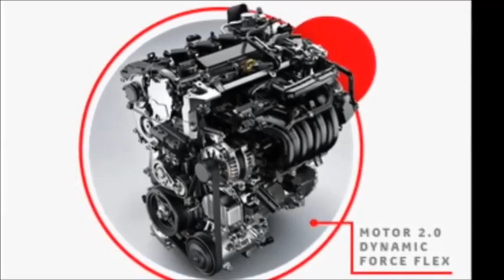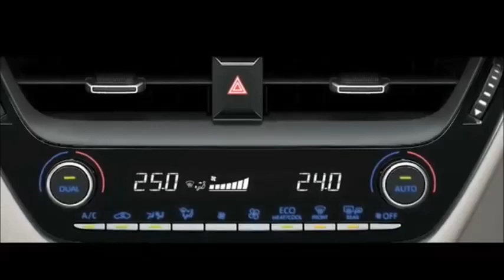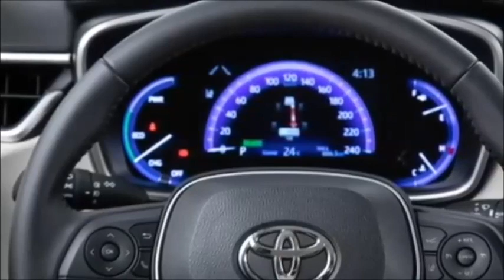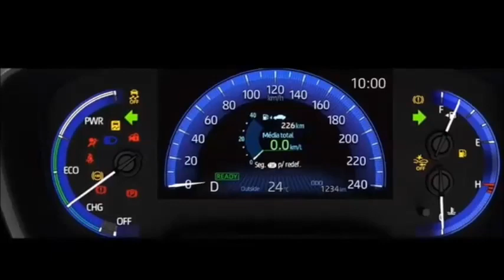TOYOTA COROLLA ALTIS PREMIUM 2021 MUITOS DETALHES